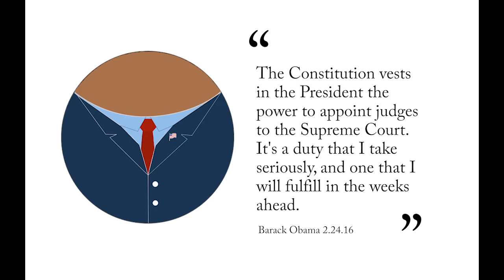Supreme Court Animation